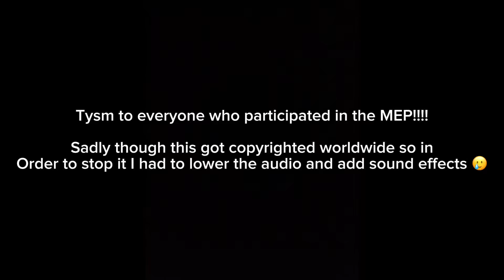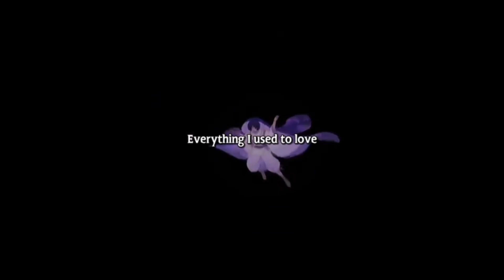UNSWEETENED LEMONADE COMPLETED MEP